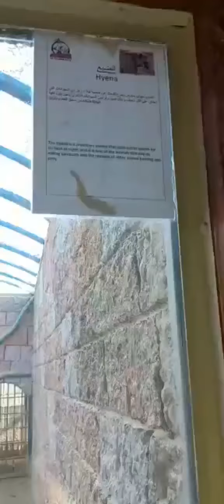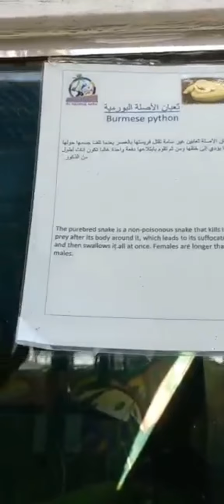Oman alnaseem water theme park and zoo tour